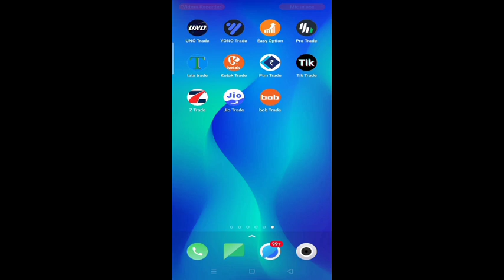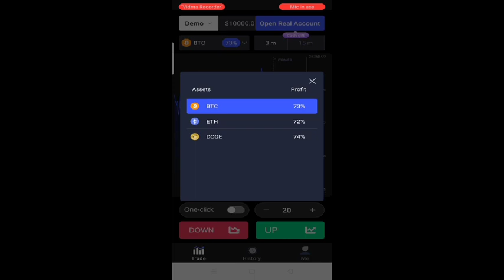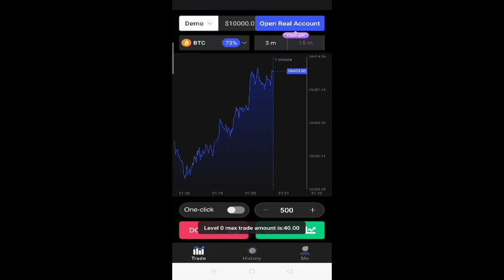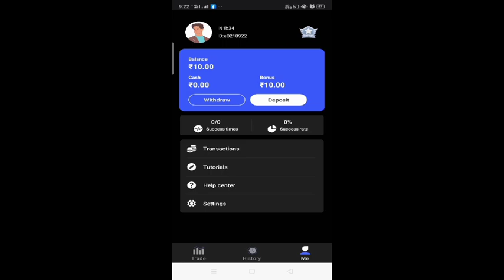How To use Jio trade? Jio trade kya hai kaise use kare? Jio trade real or fake? jio trade Earn money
YourQueries